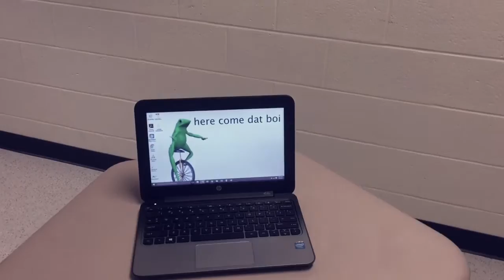HP Laptop Commercial LA8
Hey that's pretty good